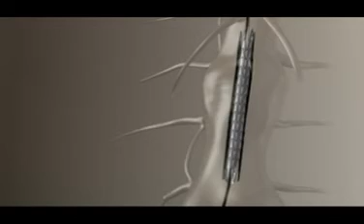Stent Graft Treatment for an Abdominal Aortic Aneurysm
Using a stent graft, physicians can perform a procedure that is far safer than the alternative abdominal surgery in treating abdominal aortic aneurysms.

This animation was produced in collaboration with the staff of the Edward Heart Hospital in Naperville, IL, and is now one of several visuals playing on a display in the entrance of their facility.